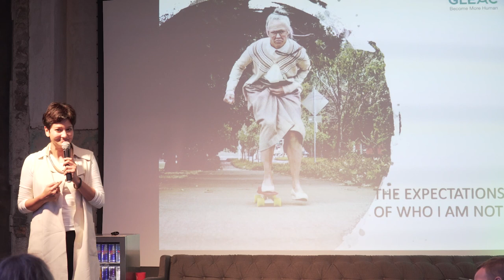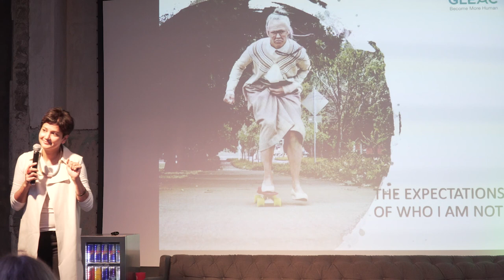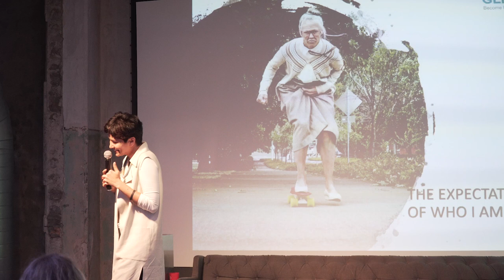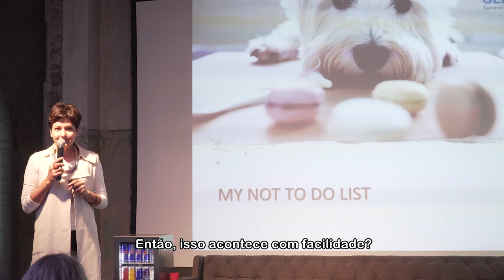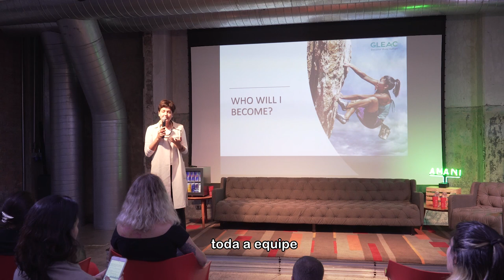Walk Your Talk: Sallyann Della Casa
What gives humans their humanity? How can we become who we really want to be? Emotions are key in this process described by Sallyann Della Casa.

O que nos torna mais humanos nos tempos atuais? Como chegar a ser o que realmente queremos ser? As emoções são chave neste processo descrito delicadamente por Sallyann Della Casa.